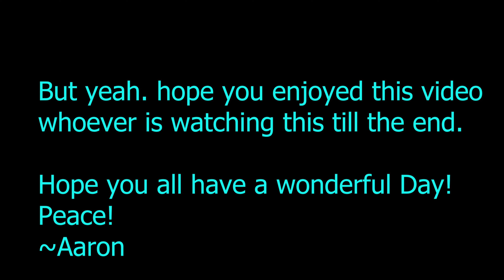Valorant Montage #1 - Stay + Cold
Hey Everyone! This will be my first time trying to make a montage video on my road to diamond! Hope you guys enjoy and I apologize in advance if my editing is really bad and quality is bad too. I will try and improve these in the future!